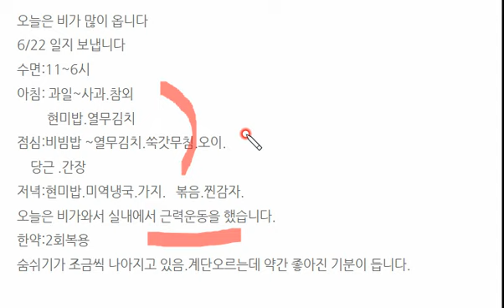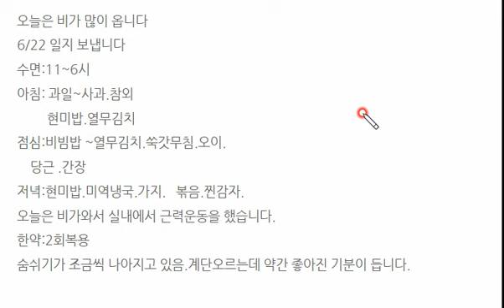항합성효소증후군의 증상 특징과 치료에 따른 변화